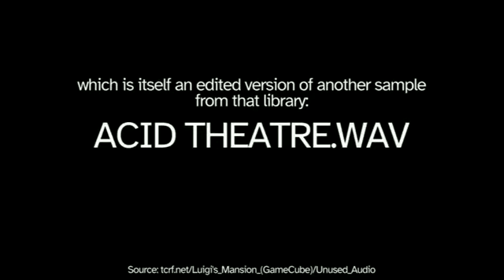Welcome t- Welcome to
Luigi's Mansion contains an unused sound file of a voice saying "Welcome t- Welcome to". This is actually an edited version of a commercial sound sample called "BAD ACID.WAV", and the voice is saying "Welcome to Acid Theater".